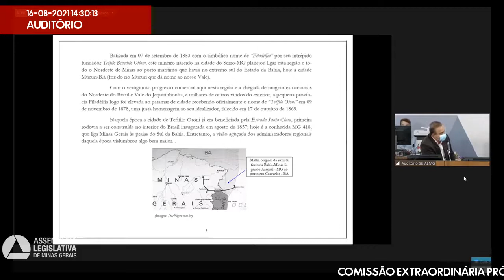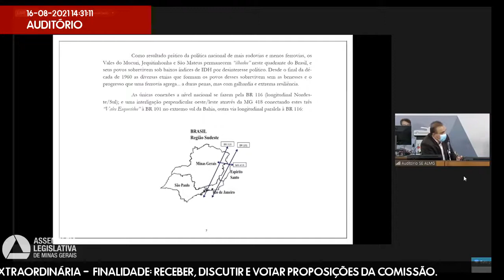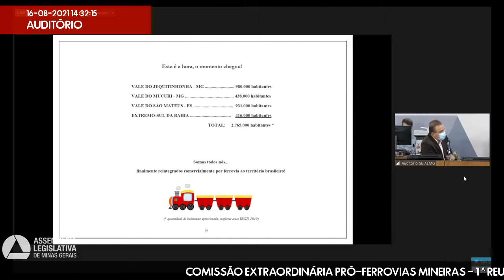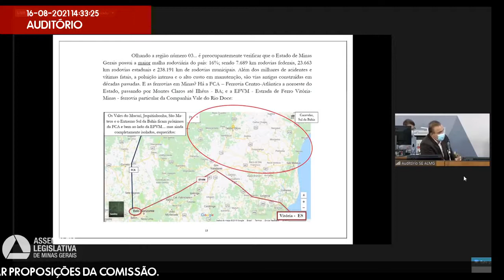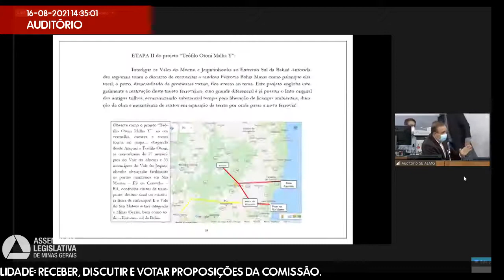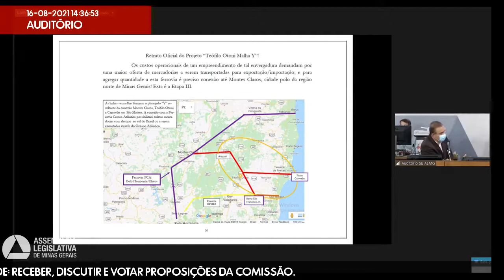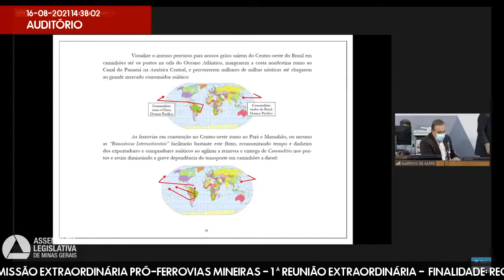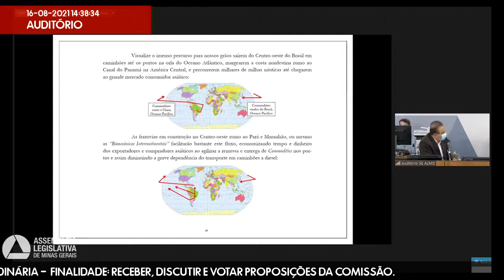16/08/2021 14:00 - Comissão Extraordinária Pró-Ferrovias Mineiras